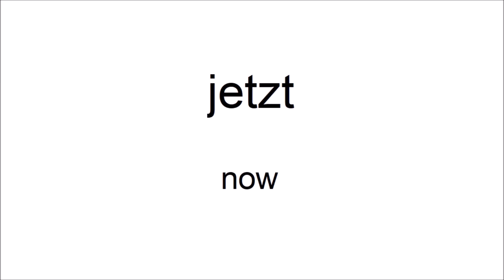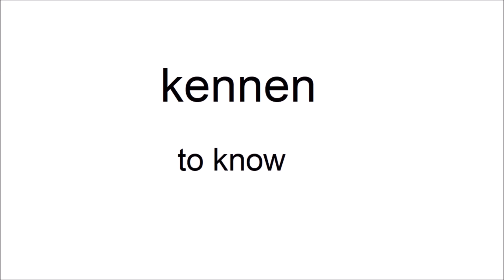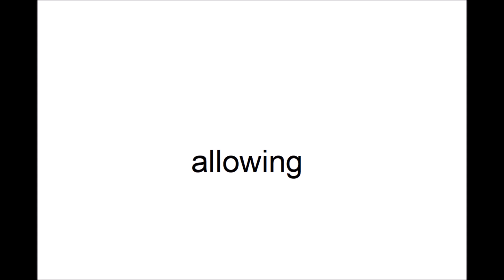German Vocabulary for Beginners - Learn and Practice - Part 14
I Hope this videos are helpful. Viel Spaß beim Lernen ^_^

tags: aducation bildung vocabulary vocab vokabeln word words wort wörter duden wortschatz test exam prüfung memorize auswendig üben training practice a1 a2 b1 b2 deutsch deutschland german germany einfach simple nachhilfe aufgabe exercise uni university universität schule college